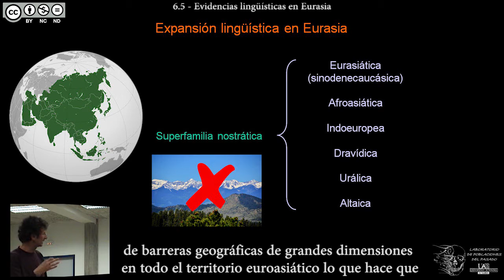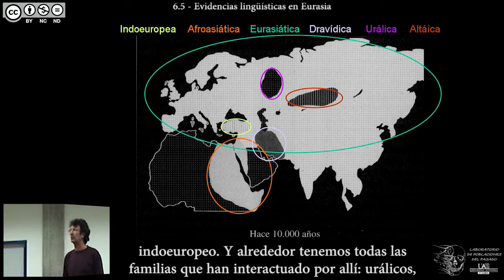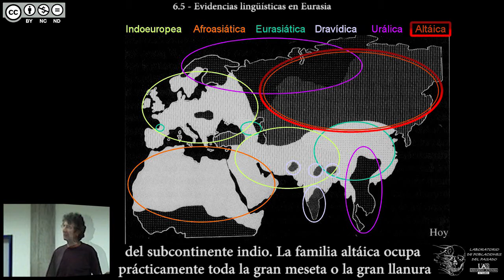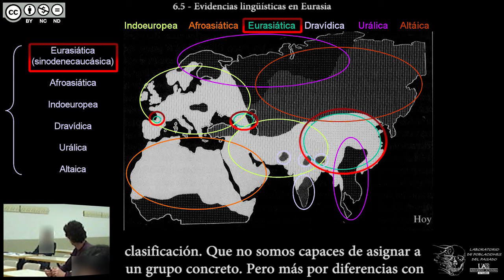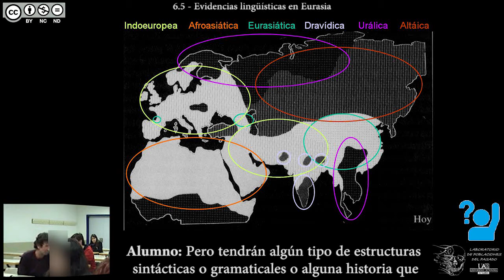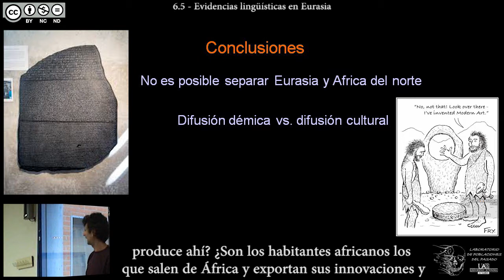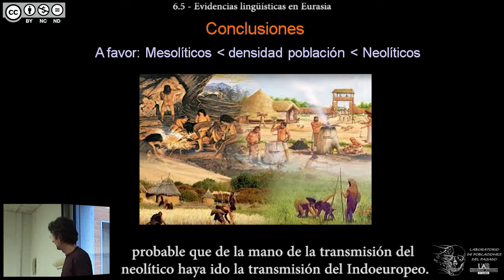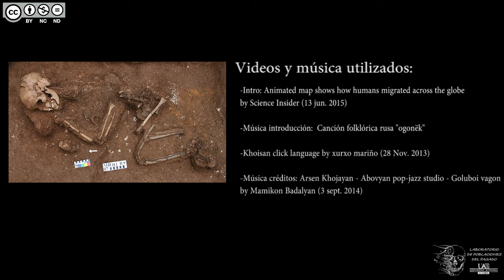DBGH Tema 6.5 - Evidencias lingüísticas en Eurasia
Contenidos del Tema 6 parte 5:
-La expansión lingüística en Eurasia.
-Expansiones horizontales y expansiones verticales.
-La distribución de las familias lingüísticas hace 10 mil años.
-La distribución de las familias lingüísticas hace 5 mil años.
-La distribución de las familias lingüísticas hoy.
-El patrón: la disgregación del euroasiático.
-El euskera como lengua eurasiática.
-El euroasiático como lengua ancestral de la humanidad.
-Debate: lengua ancestral y chasquidos khoisán.
-Conclusiones: Continuidad del bloque eurasiático.
-¿Difusión démica o cultural?
-Expansión del indoeuropeo paralela a la expansión neolítica.